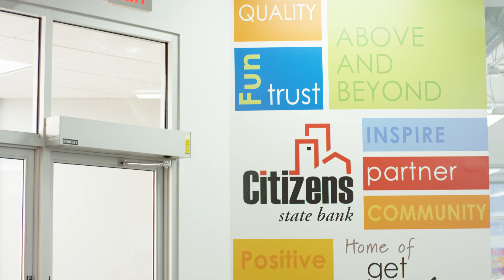An Experience Like No Other | Citizens State Bank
Say hello from our President & CEO, Dennis Vogel. See our lively and bright La Crosse, WI lobby and visit The Café, where you can sip Colectivo Coffee and various other beverages that are included with your Get More™ Checking.

Citizens State Bank has been one of the fastest-growing banks in the state of Wisconsin since 2005, and is consistently one of the top-rated banks in the country. This is the result of the CitizensExperience, which is unlike anything in banking. A bank shouldn’t just be a place where you go to take out a loan or make a deposit! We believe we need to create value and happiness for each customer, which is why we don’t lose customers and why our customers can’t live without us. Our culture is known to be one of the best in the industry, one which promotes outside the box thinking with fun and play all day resulting in our employees being some of the happiest in the world! Outside of the box thinking has also recently resulted in our lobby transitioning to The Café in the La Crosse office, which proudly serves Colectivo coffee to our Get More™ customers in The Café and drive-thru. Does your bank serve coffee in their drive-thru? We encourage you to talk to our customers and explore our reviews and then compare them to our competitors. You will see there is no comparison to how we take care of our customers and employees! If you are looking for a better banking experience, please call one of our offices. If you want to join our amazing team, contact Human Resources to see if there are any current job opportunities to be part of a company that American Banker has voted “Best Banks to Work For 2018.”

Member FDIC.